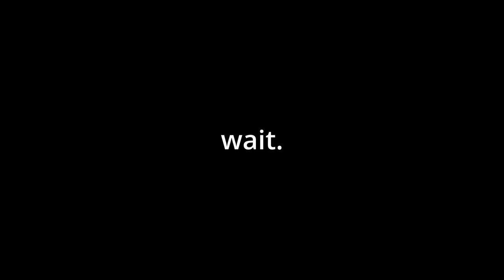Ranking BLOODBORNE Bosses from EASIEST to HARDEST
All bosses in bloodborne excluding chalice dungeons, ranked from easiest to hardest. This is my personal ordering over the years of casual, 0 hit and speed running the game. All the opinions in this tierlist are my own and I hope to compare them with your ideal rankings in the comment section! For other social media accounts and the discord check out the links in the pinned comment! For more videos like this, check out the playlist below!